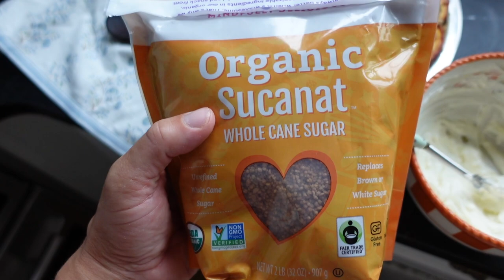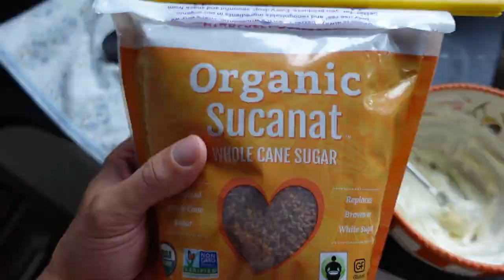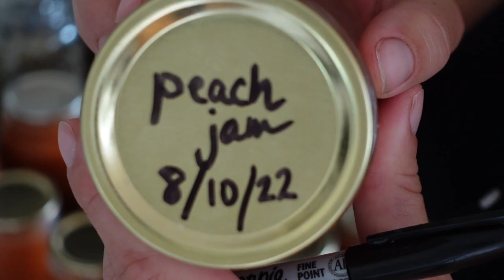VLOG | Busy Mom GET IT ALL DONE | WATER BATH CANNING Peach Jam | Making Up Recipes for the Blog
We picked a ton of peaches, I made peach coffee cake with sourdough discard & sucanat glaze and have a huge pot of peach jam I’m going to water bath can - while all of that is going I’m cleaning out my fridge and pantry to make room for the summer harvest and preserves!

Timestamps

00:00 - bus mom get it all done
01:55 - cleaning the fridge
04:04 - peach coffee cake with sucanat glaze
12:21 - making peach jam
12:43 - cleaning the pantry
17:39 - water bath canning peach jam

I'm Steph, wife of John & mom of 4 living on a 5th generation homestead.  My husband's great-grandparents bought this farm in rural Missouri in 1942.  My husband was supposed to take the farm over after high school - but he decided to go a different direction and moved out on his own.  At that time he said he'd never get married or have kids.  But here we are - 4 kids later and back on the farm.  I grew up in town - so farm life has been a new adventure for me and I absolutely love it.  I'm learning as I go and opting out of as many broken systems as I can along the way.  We've lived here almost five years now, we homeschool our kids here, raise and grow more of our own food all the time, and our last baby was even born here on the farm - my first home birth.  Learn with me as I share glimpses into our life on the farm.